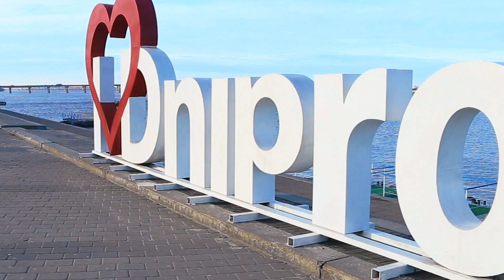Украина. Страна городов: Днепр